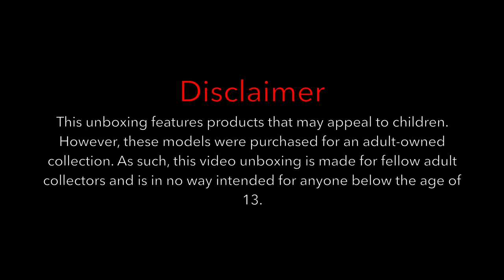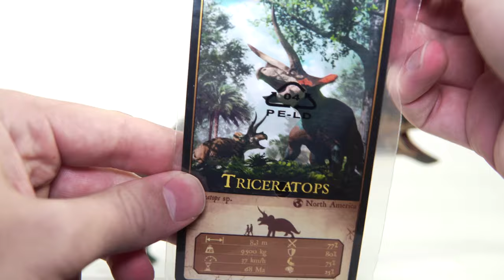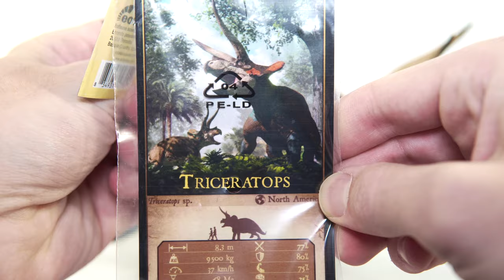They're Here! Eofauna Triceratops Models, "Dominant" and "Cryptic" Unboxing!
Finally! The long awaited Triceratops models by Eofauna have arrived. I didn't have time to make my usual in depth review of these two right away, but since there haven't been many in hand images of these two beauties, I figured I'd throw together an unboxing video so you all could see some in hand clips and comparisons! Be on the look out for a full review down the road, but for now, enjoy!

Music